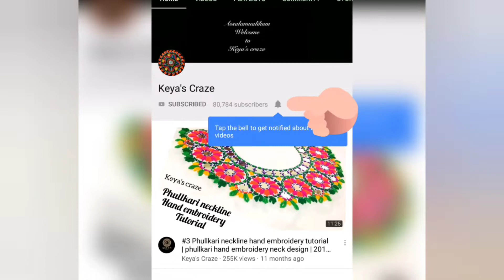2022| Tutorial no-896 |Applique hand embroidery tutorial |Embroidery tricks |Keya's craze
Craft
DIY
Paper Crafts
Easy Paper Crafts
Hand embroidery
Embroidery
Design
Hand
Flower
Tutorial
Thread Work
Brazilian Embroidery
Learling Tutorial
Hand Sewing
Stitch
Basic Stitch
Diy Embroidery Video
Beginner Tutorial
Embroidery Flower
Emboidery Art
Embroidery Design
Art
10 Hand Embroidery stitches
Uncommon Embroidery
Embroidery Stitches for Beginners
strange stitches
learning hand embroidery
basic stitches
tutorials for beginners
newest stitches
10 sewing ideas
border lines
embroidery for lines
borders
diy embroidery
Palestrina stitch
Hungarian Braided chain
Scroll stitch
Spiral Trellis
Rope
Portuguese Knotted Stem
Mountmellick
Vandyke
Ribbon embroidery
10 EMBROIDERY FLOWERS
hand embroidery
diy embroidery
learn embroidery
hand stitch
stitching ideas
beginners embroidery
shagufta fyms
Flowers With Simple Trick
Rose World
التطريز اليدوي
हाथ कढ़ाई
ручная вышивка
Handstickerei
hand embroidery
beads work
التطريز اليدوي
हाथ कढ़ाई
ручная вышивка
Handstickerei
hand embroidery
easy tutorial
stitches
sewing hacks
easy
sewing
Nakshi Kantha
Nakshi Kantha World
Hand Embroidery
Brazilian Embroidery
Maxican embroidery
nokshi katha
Sewing Hack
Embroidery
Hand embroidery
Flower embroidery
Basic Embroidery
DIY embroidery
DIY Stitching
Tanka
Brazilian Embroidery
Fluffy flowers
Fluffy embroidery
3D flowers
3D embroidery
Wool embroidery
Pearl embroidery
Tassel flowers
Latkans
Flower Art
How to make scenary embroidery
DIY Flowers
hand embroidery
embroidery
diy stitching
embroidery stitching tutorials
embroidery for beginners
embroidery stitches
embroidery tutorial
running stitch
cross stitch
back stitch
stem stitch
satin stitch
woven stitch
chain stitch
lazy daisy stitch
blanket stitch
herringbone stitch
feather stitch
french knot
How to make Baby nakshi kantha
নকশী কাঁথার নকশা আঁকা ও সেলাই
বেবি নকশী কাঁথার নকশা আঁকা ও সেলাই এর সহজ পদ্ধতি
नोक्षी कथा डिजाइन
hand embroidery
How to make baby katha
নতুনদের জন্য নকশী কাঁথা সেলাই ফোড় শেখা
সেলাই শিক্ষা
সুই সুতার বাড়ি
বাচ্চাদের কাঁথা সেলাই
নকশা আঁকা সহ বাচ্চাদের কাঁথা সেলাই
hand embroidery stitches
নকশী কাঁথা সেলাই করার নিয়ম
নকশি কাঁথা কিভাবে আঁকে
সহজ কাঁথার নকশার ডিজাইন
সেলাই বেবি নকশী কাঁথার ড্রয়িং ও সেলাইয়ের টেকনিক